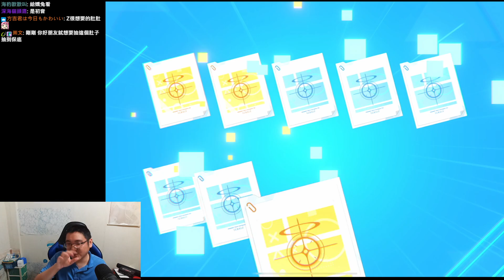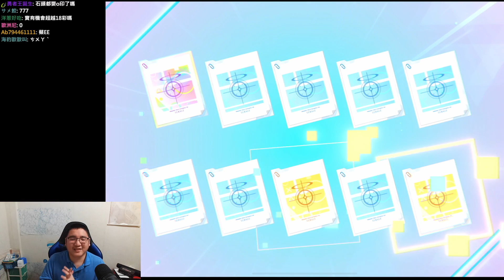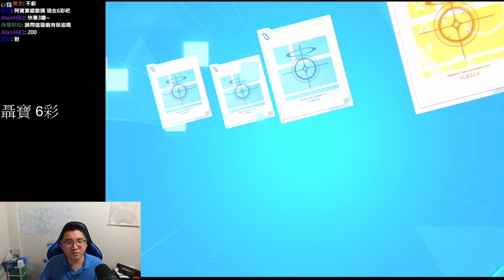蔚藍檔案國際版FES 400抽爆抽水星野 6%歡樂無法擋